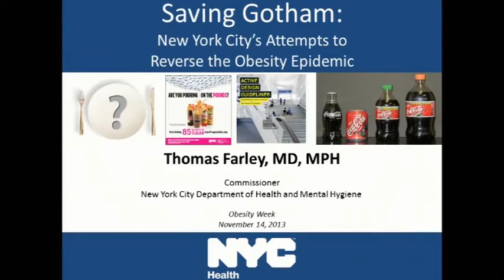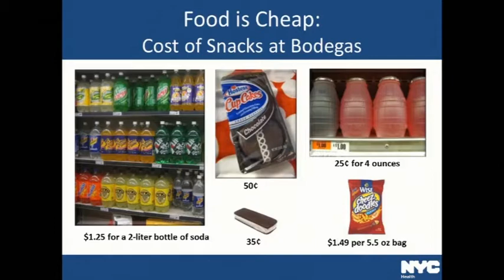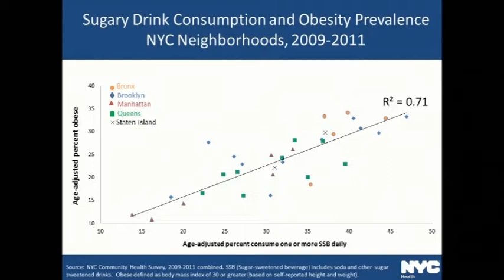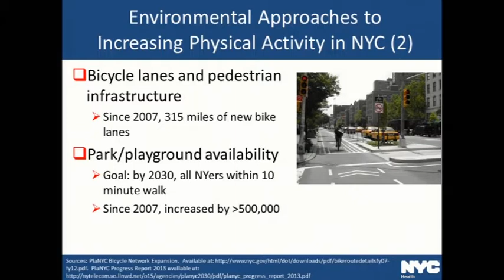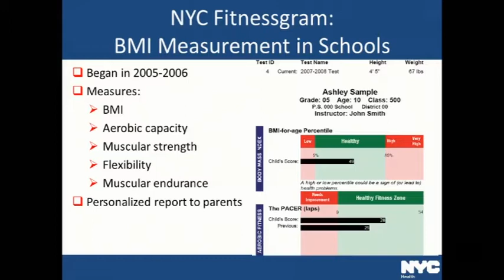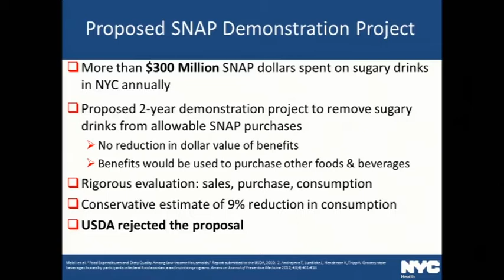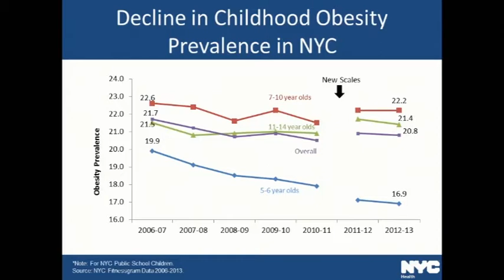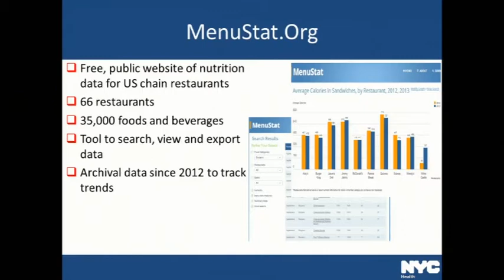ObesityWeek 2013 Keynote Speaker - Thomas Farley, MD, MPH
Thomas Farley, MD, MPH presented as the Keynote Speaker at ObesityWeek 2013 in Atlanta, Georgia.

Dr. Farley is Commissioner of the New York City Department of Health and Mental Hygiene. Under his leadership, the agency is addressing the social and environmental factors underlying the leading causes of death and disability, including smoking, unhealthy diet, physical inactivity, heart disease and diabetes. He has developed innovative strategies to fight obesity and create a healthier food environment, including aggressive counter-advertising to reduce consumption of sugar-sweetened beverages, proposing a demonstration project to remove sugar-sweetened beverages from allowable SNAP purchases, and capping the maximum size of sugar-sweetened beverages sold at food service establishments at 16 ounces. The Health Department has established Green Carts, an initiative to help low-income neighborhoods buy fresh fruits and vegetables, and mandated calorie labeling at chain restaurants. Dr. Farley is trained as a pediatrician and served in the Centers for Disease Control's Epidemic Intelligence Service. He is coauthor of Prescription for a Healthy Nation: A New Approach to Improving Our Lives by Fixing our Everyday World.